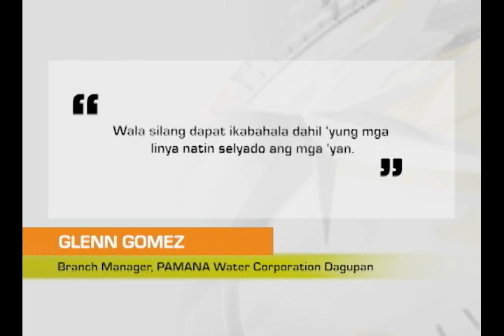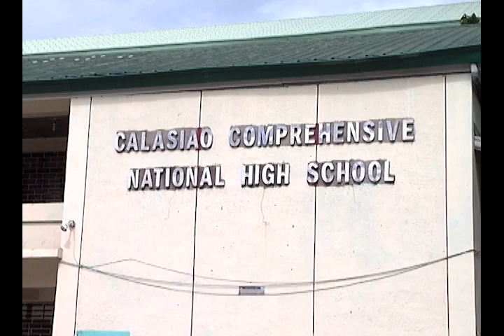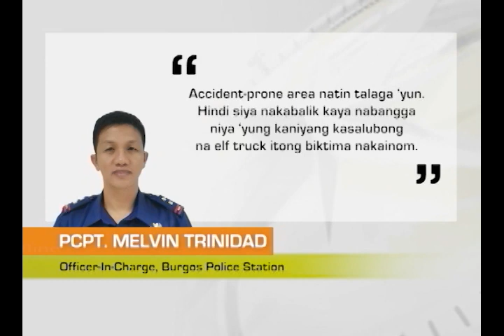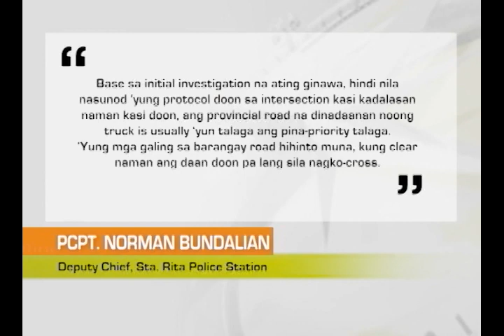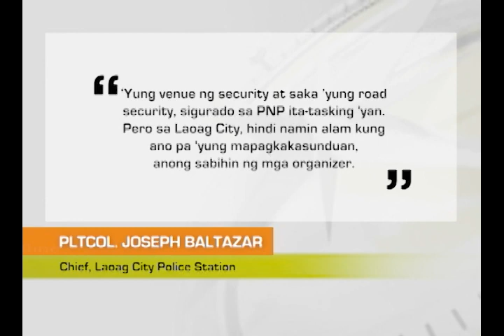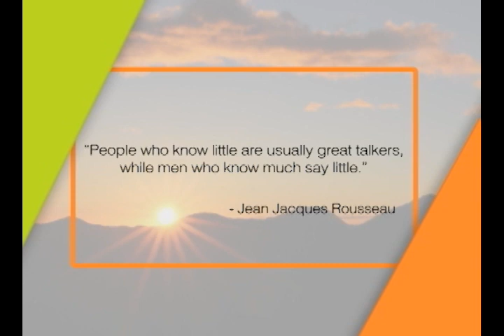Mornings with GMA Regional TV: June 30, 2023